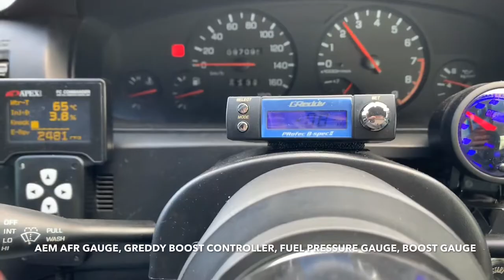JDM Nissan Skyline R33 Big Turbo 600WHP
1994 Nissan Skyline R33 GTS-T big turbo